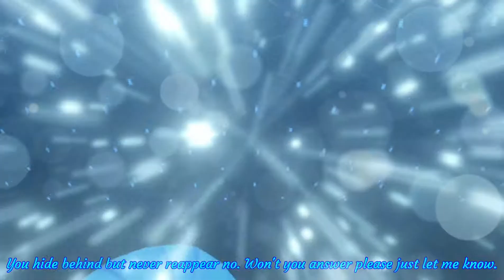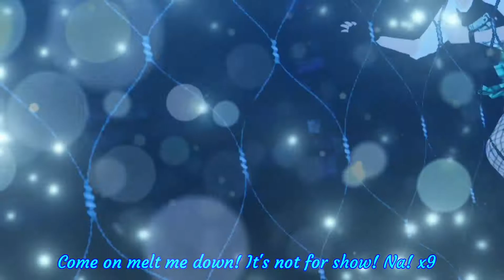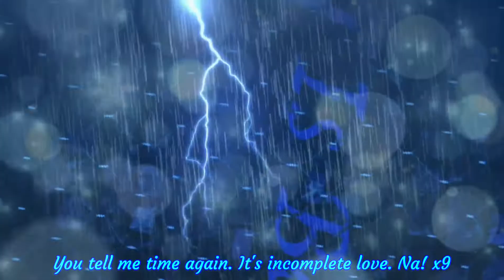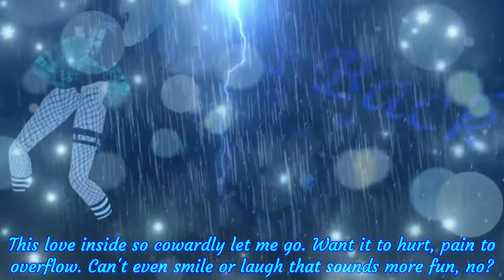MMD TDA Lisa💚 Hibana ヒバナ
Credits:
Song:
【英語で】ヒバナ/ ミルキークイーン【歌ってみた】Hibana (English)/Covered by Milky Queen

Stage MikuEvalon

Model by casatalie

Camera by Eric Vang

Facial motion by Ueki.YGi and 銀杏卷 and Rosy

Motion: DIVA Motions by SEGA/MARZA ANIMATION PLANET INC.
FT - PDX Motion Script by Minmode
PD PSP Motion Script by korenkonder *also did the script for EFFCHR motions in PV926 - Beginning Medley*
Converted to MMD by FlyingSpirits-P